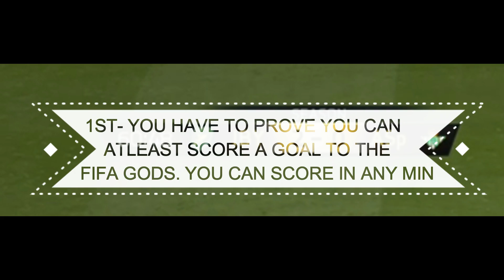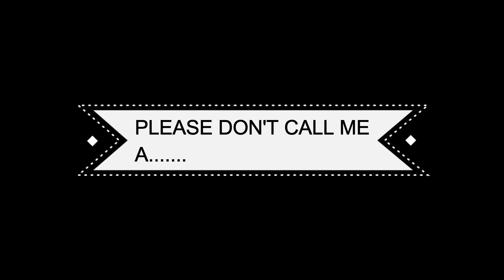HOW TO WIN EVERY GAME ON FIFA 16 ULTIMATE TEAM! (GLITCH)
Wanna always win on fifa 16! Well you can't unless your me xD
Wanna make your opponent rage quit?